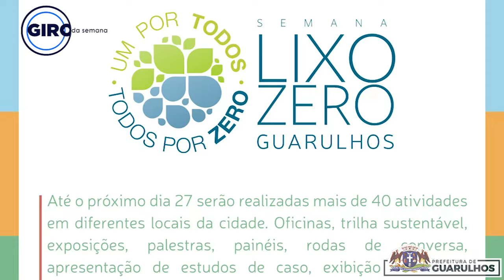GIRO DA SEMANA: Obra da Tarsila do Amaral + Semana Lixo Zero + Educação